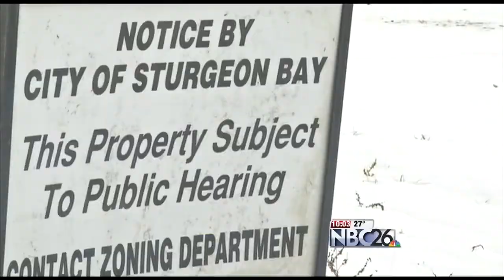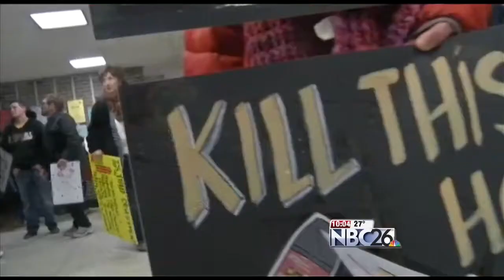Sturgeon Bay Plan Commission Tables Hotel Vote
A proposal for a hotel on the Sturgeon Bay Waterfront is drawing a lot of criticism from neighbors. A developer is proposing a ninety room, five-story hotel at this site on the city's West side.